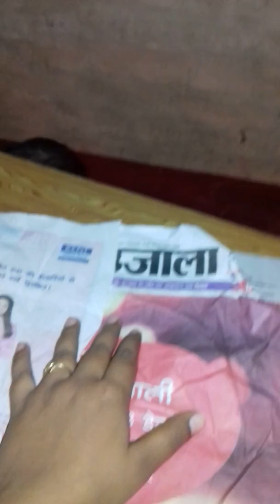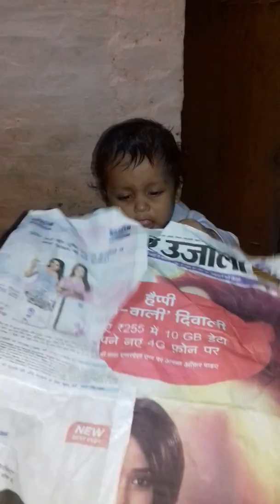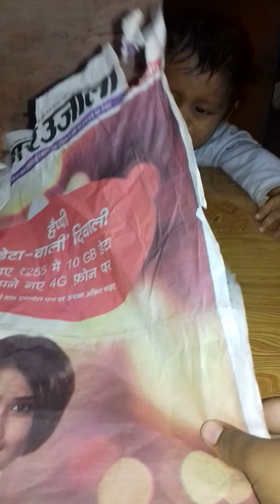Aarav masti kar raha